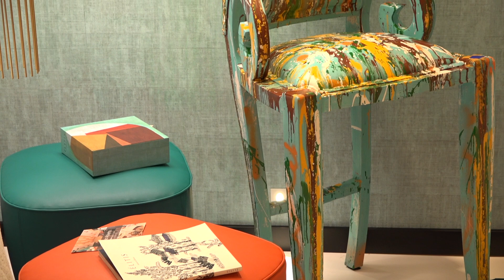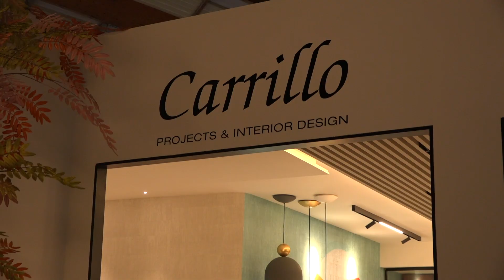LAURA CARRILLO CON PATRICIA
Patricia Togores presenta LAURA CARRILLO CON PATRICIA
Con su impresionante personalidad, Laura Carrillo es directa, rápida y decidida, con una capacidad de supervisión de todos y cada uno de los detalles: «Cada proyecto es diferente y es un error caer en una rutina creativa. El éxito depende de un seguimiento constante, en exigir lo mejor a cada paso … y por supuesto el equipo; no soy nada sin mi equipo «. Esta filosofía inquebrantable es compartida por sus hermanas, su nombre habla por sí mismo; tradición, experiencia y creatividad a lo largo de varias generaciones.